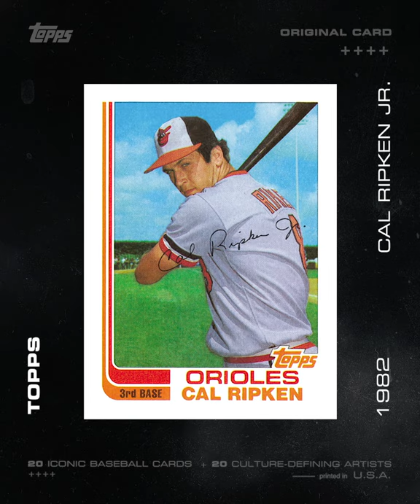PROJECT 2020: Ben Baller 1982 Cal Ripken Jr.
Watch Ben Baller's reimagined Cal Ripken Jr. come to life for Project 2020.